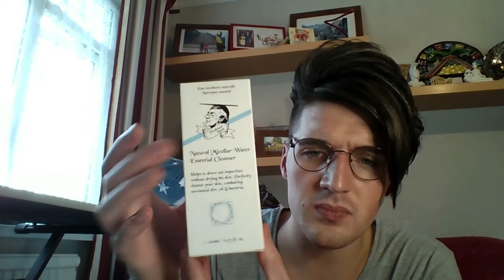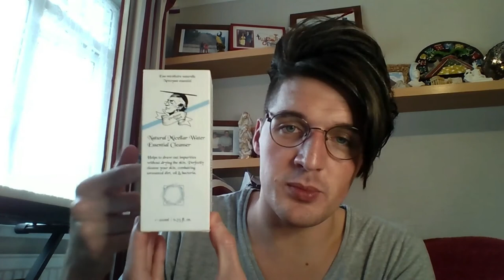TOPPBOX... Number 2! Let's take another look !!!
TOPPBOX NUMBER 2... Let's take a look inside my TOPPBOX!

My first TOPPBOX went incredibly well, considering I was very new to the grooming subscription as it was purchased as a birthday gift it is something, I am still very surprised by and keeps me very intrigued! Still wondering what TOPPBOX is…TOPPBOX is a subscription service of men’s grooming products. The person who arranges the gift can select when you would like it delivered and for how many months they want the subscription to run for, TOPPBOX includes 5-7 products and are chosen based on the answers to several short simple questions about the person the gift is intended for, such as age, then hair type, long, medium, short, then about the persons skin, normal, sensitive, oily or dry, of course facial hair ,whether the recipient has facial hair or well shaved, then a box of personal men’s grooming products are selected by TOPPBOX and the gift is received in a smart, sleek looking box ready to be opened and enjoyed by the recipient. It really is a very smart and innovative gift in my opinion and something that keeps giving. If distance is an issue in giving a really thoughtful gift than TOPPBOX is the gift of choice it is indeed amazing. I thoroughly enjoy using the products I have received so far and it’s something I would be happy to keep running… It’s really quite cool! I know that’s a little cheesy but it truly is!

What’s this clip all about may you ask? Well I go through my second TOPPBOX box, product by product and look through each one in detail, I’ve had a quick look but as it’s been a very busy week with work, I haven’t yet had a detailed look through, why not join me?